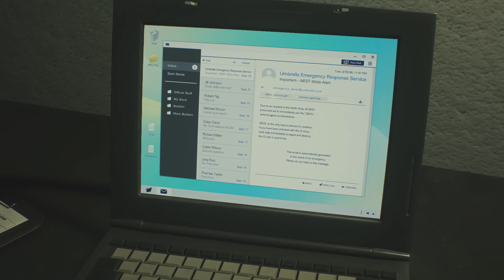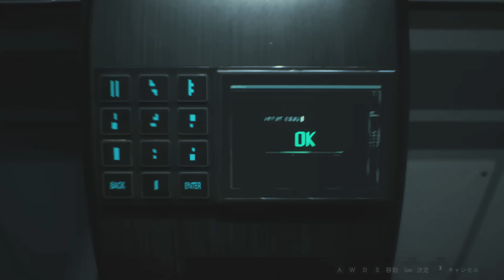さっくり進めるバイオハザードRE2（Z Version）：13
※2ndでは一部のアイテム取得を省略しています（ハーブなど
既プレイでさくさく進めます。時間がない方におすすめです
今回からクレア編2ndをやっていきます。